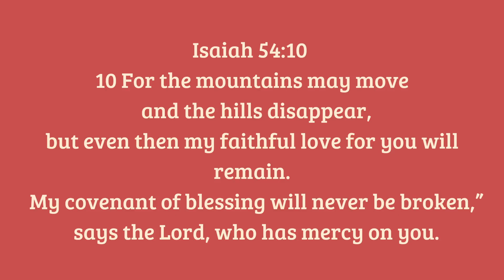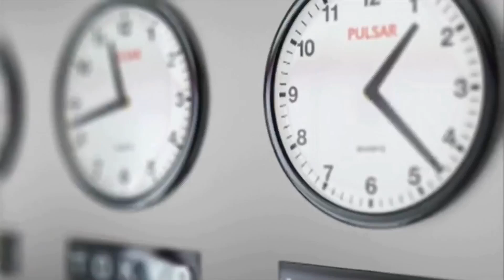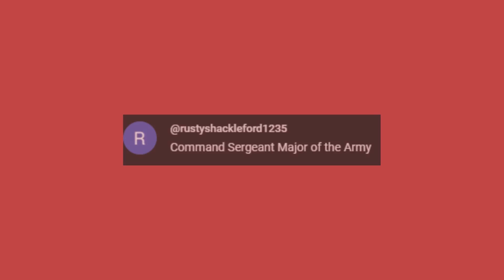Free Flea Clinic, Swap Ideas and Army Top Dog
Wake up to the warmth of Logan County every morning with "Logan County Breakfast"! Our vibrant and engaging morning show is your go-to source for the latest local news, community events, and inspiring stories that make our region shine.
🌅 Opening Energizer: Kickstart your day with a burst of positivity as we welcome you to a brand new day in Logan County. Brian and Lindsey bring you a lively blend of information, laughter, and the energy needed to tackle the day ahead.
☀️ Community Connection: Stay in the loop with our dedicated community news and events segment. From breaking news to heartwarming stories, we keep you informed about everything happening in Logan County. Engage with local leaders, organizations, and fellow residents making a difference.
🌟 Inspirational Stories: Discover the unsung heroes and remarkable individuals shaping the fabric of our community. "Logan County Breakfast" brings you stories of triumph, kindness, and resilience, showcasing the extraordinary lives of our neighbors.
🏰 Local Culture and History: Immerse yourself in the rich tapestry of Logan County's culture and history. Explore the past with local historians, discover hidden gems, and celebrate the traditions that make our community special.
"Logan County Breakfast" is more than a morning show; it's a celebration of our community's spirit, diversity, and the stories that make us proud to call Logan County home. Join us each morning for a dose of positivity, information, and the vibrant energy that defines life in Logan County! Good morning, Logan County! 🌄